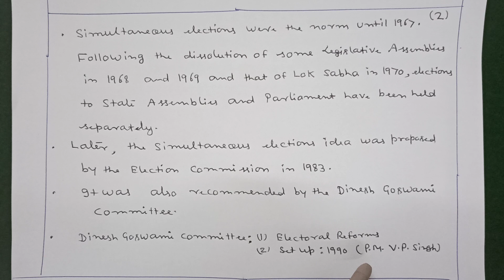SIMULTANEOUS ELECTION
UPSC PRE EXAM -2024